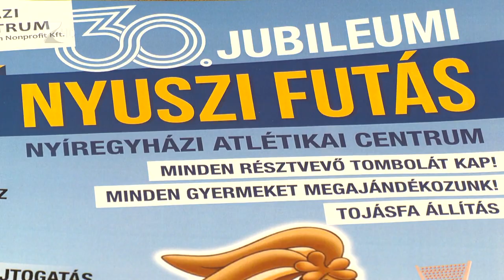Futás Nagyszombaton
Ismét megrendezik a már hagyományos nyuszifutást Nagyszombaton Nyíregyházán. A sportolni vágyókat 10 órára várják az Atlétikai Centrumba. Ahogyan az már megszokott, a futás mellett számos kísérőprogramot is kínálnak a kilátogatóknak a szervezők.